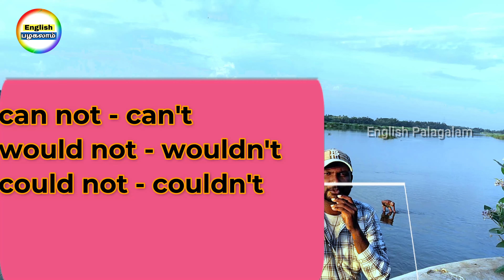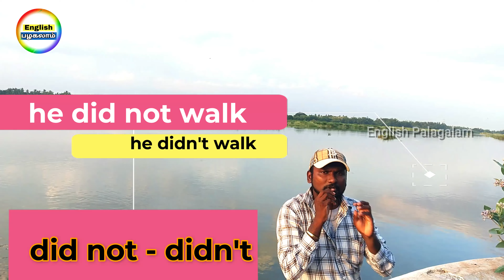How to learn Shortcuts in English|| எளிமையான ஆங்கிலம் கற்க||DDwy-51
In this video you can watch and learn simple and small English sentences.
In our every video you can practice English words and sentences through Tamil language.
For you guys I am uploading video as your wish as  and your requirements for your betterment of your spoken English.

You can improve your English knowledge by watching our channel regularly I am posting English sentences and English related grammars everyday.
In our day today life English language is very important and necessary for our job circumstances as well as out of our native for worldwide connection we need this English language so you can learn in a easy way  through our videos

Thanks for supporting our channel. Share this value be video with your friends who want to learn English language in a easy way.English vocabulary English conversational
speak English sentences
ஆங்கிலம் பேசுவது எப்படி
சுலபமாக ஆங்கிலம் கற்றுக் கொள்வது எப்படி
தமிழில் ஆங்கிலம் பேசுவது எப்படி
free English
English courses in Tamil
useful phrases in English
simple English
learn English fastly
communication skill effectively
English in 10 days
spoken English in Tamil
English practice in Tamil
English phrases
simple English in Tamil
English spoken through Tamil
everyday learn English in Tamil
daily English sentences
daily used English simple sentences
easy English in Tamil
how to communicate in English easily
speak English
useful sentences in English
English free course in Tamil
தமிழ் வழி ஆங்கிலம் கற்பது எப்படி

how to learn simpleenglish in tamil,
how to learn english from tamil,
english spoken tamil practice,
how to learn basic english in tamil,
how to learn english for beginners tamil,
learning tamil from english,
tamil basics in english,
english learning tamil language,
english basic words tamil,
english basic speaking tamil,
easy learning tamil to english,
english beginning learning tamil,
english tamil spoken english,
how to speak basic english in tamil,
english basics for beginners tamil,
english tutorial speaking tamil,
how to learn basic english grammar in tamil,
how to learn english grammar tamil,
english grammar tamil teaching,
english speaking tamil practice,
english katru kolvathu eppadi,
how to learn tamil to english,
english to tamil learn,
learn basic tamil through english,
how to learn english basic words,
pebbles tamil spoken english,
learning english for beginners through tamil,
how to learn proper english in tamil,
how to learn english through tamil,
learning tamil to english,
simple english speaking practice tamil,
tamil learn through english,
english to tamil spoken english,
english study lesson 1 tamil,
easy way to learn english tamil,
how to learn basic english writing,
how to learn tamil in english,
english to tamil teaching,
how to speak tamil to english,
how to learn the english in tamil,
how to easy to learn english language in tamil